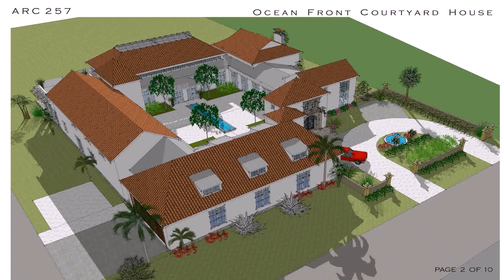House Designs With Courtyard Pool (see description)